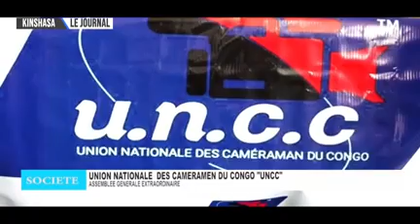JOURNAL TELEVISE DU 02 JUIN 2023